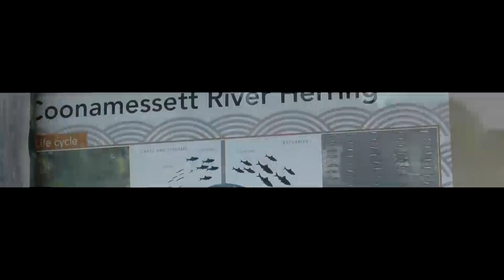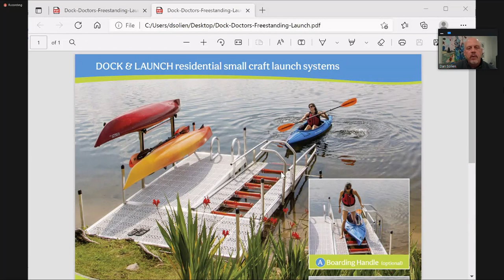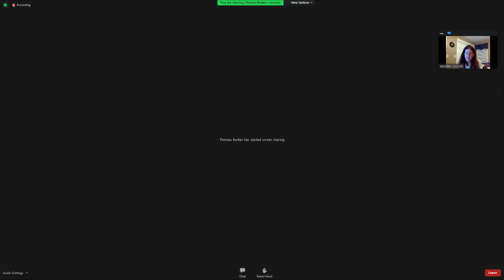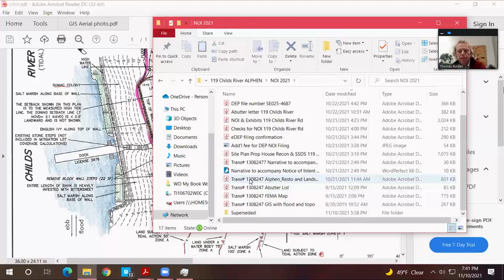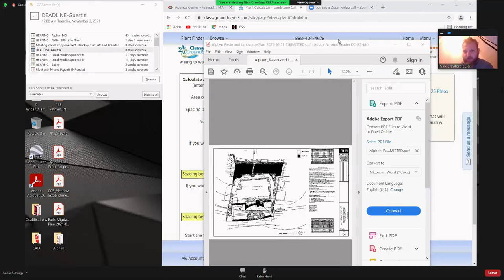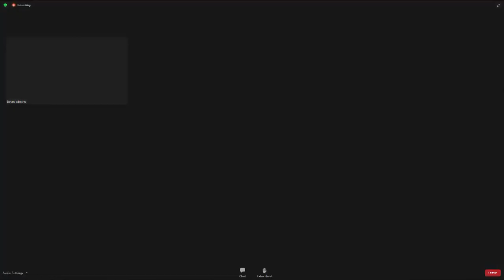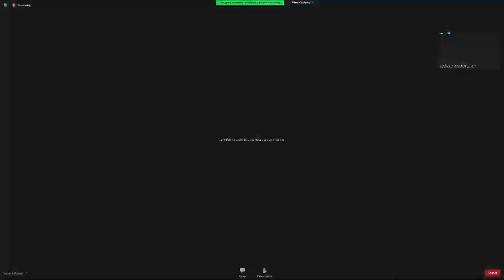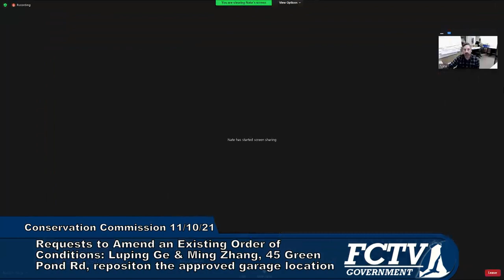Falmouth Conservation Commission November 10, 2021